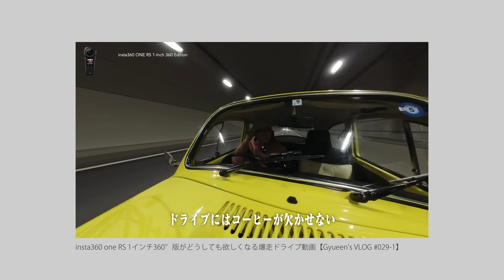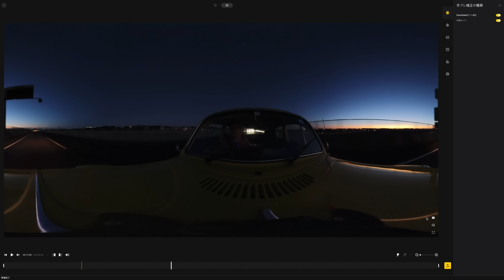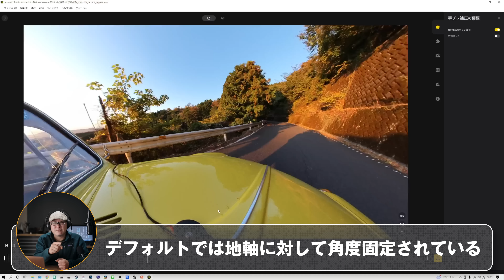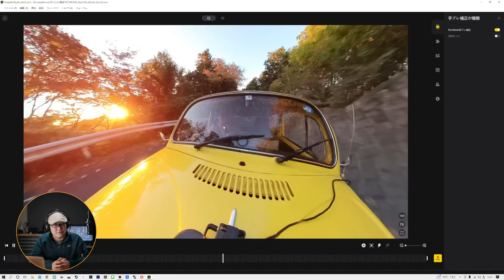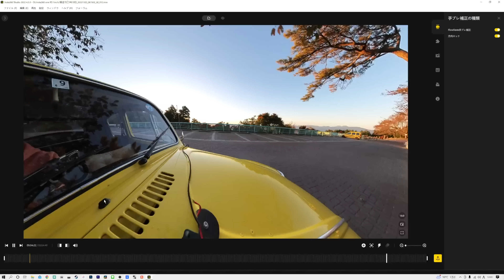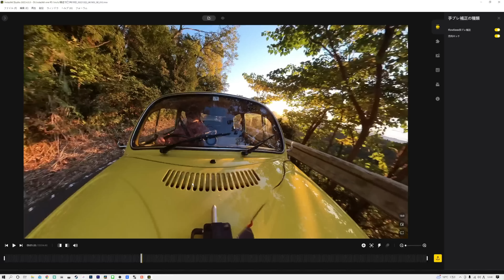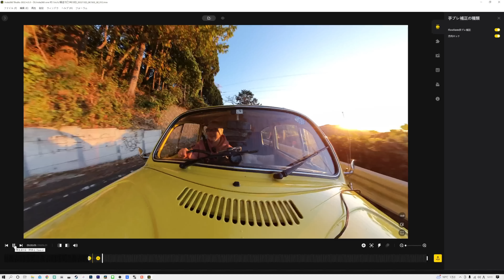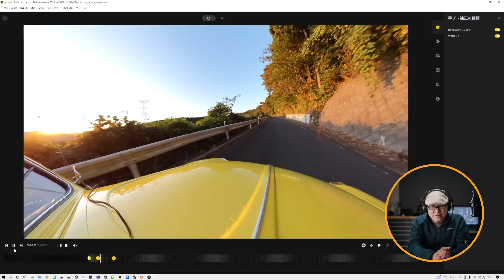360度動画の編集を見ていたら何故か欲しくなる。insta360 one RS 1インチ 360度版【動チェク！】【Gyueen's VLOG #029-2】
insta360で撮ってきた映像を専用ソフトでグリグリ編集する方法をざっくり解説。
これができるようになると俄然このカメラが楽しくなってくる！
一眼では表現できない世界へようこそ。

insta360 one RS 1インチ360°版

Editing software : Apple Final Cut Pro X

My favorite gears
Cameras
...世界イチ「高画質な」フルサイズミラーレス一眼
...世界イチ「使いやすい」フルサイズミラーレス一眼
...世界イチ「頑丈な」フルサイズミラーレス一眼
...世界イチ高画質な最強のWEBカメラ
...AF性能がスゴイ、コンパクトなシネマカメラ

製品レビューのご依頼はこちら
ギュイーントクガワ facebook